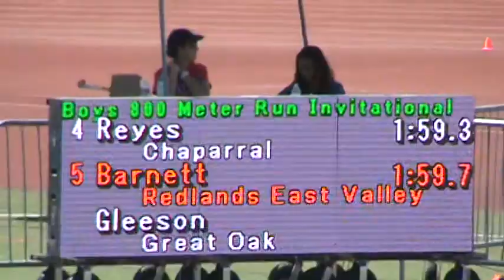2014 GODI B800 Inv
2014 Great Oak Distance Invitational Boys 800m Invitational heat